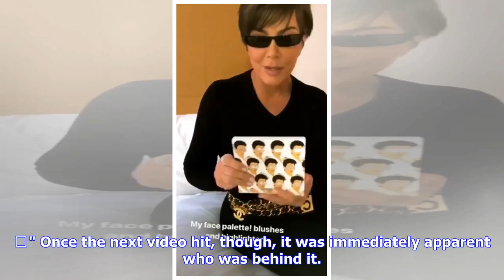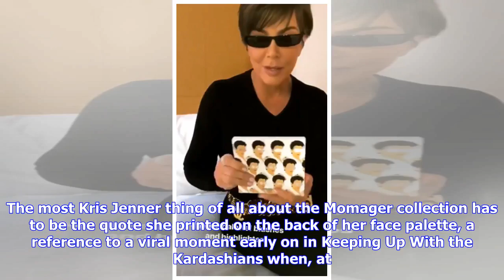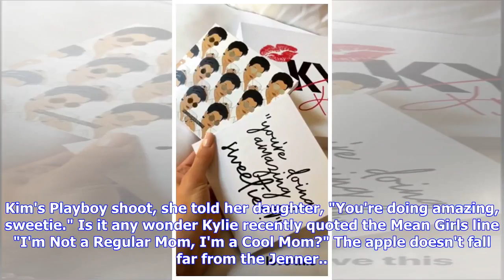Breaking News | There's a Reason Kylie Cosmetics' Instagram Was Hacked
Social media comes as naturally to the Kardashian-Jenners as contouring, which is why when Kylie Jenner's Instagram for Kylie Cosmetics got hacked, it wasn't random. Instead, it was Kris Jenner's handiwork, as she later revealed in a series of cryptic posts. The occasion? Jenner was celebrating her first collaboration with Kylie Cosmetics, timed to Mother's Day. Because the Kardashian-Jenners don't do anything small, the matriarch went as far as to change the Instagram handle of @kyliecosmetics ...